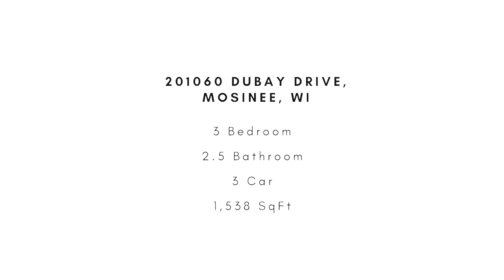201060 Dubay Drive | The Waraksa Group | Coldwell Banker Action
201060 Dubay Drive, Mosinee
3 Bed | 2.5 Bath | 3 Car | 1,538 SqFt | 1.08 Acres